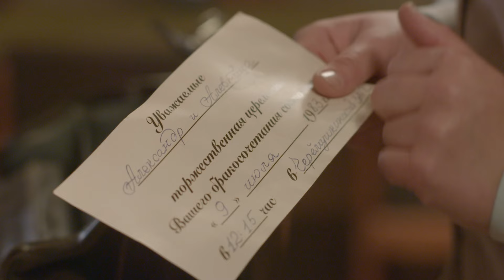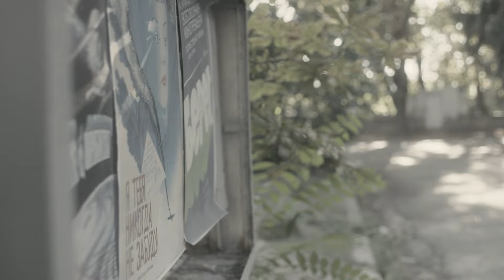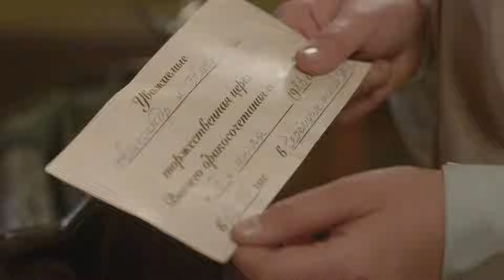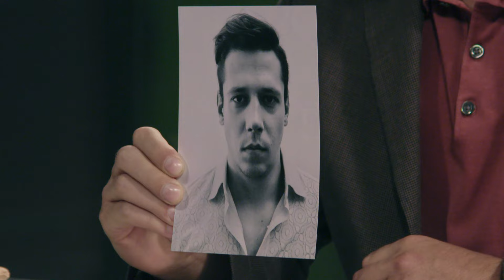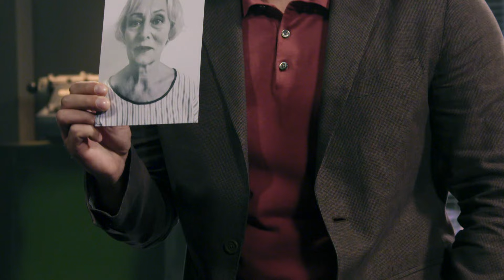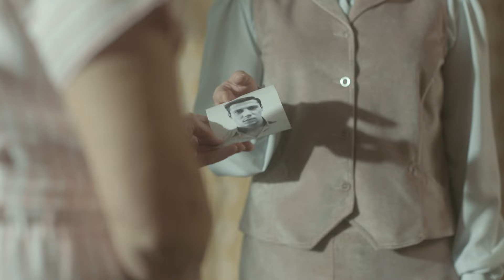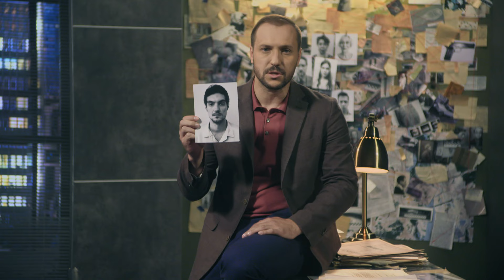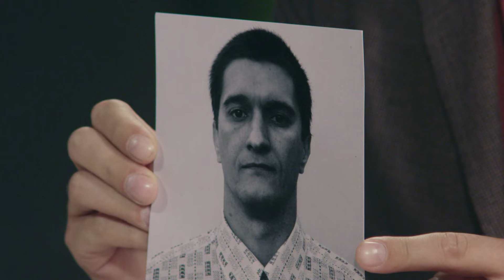Поки смерть не розлучить | Вещдок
Найдено тело неизвестного мужчины среднего возраста. Он был без обуви, но в новом импортном костюме. В карманах пиджака сыщики обнаружили дорогой женский перстень. В ходе следствия выяснилось: накануне своей смерти человек был в ресторане «Белая акация», где встречался с пожилой дамой. Официант рассказал, что во время ужина пара поссорилась. Что же произошло?